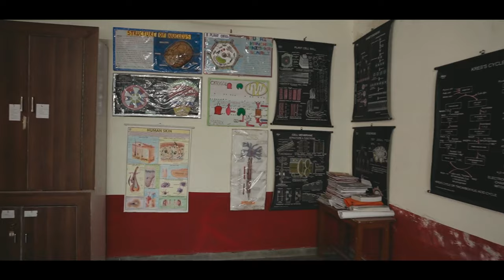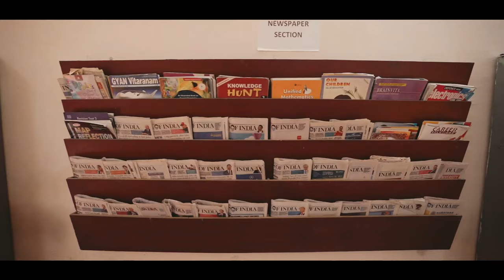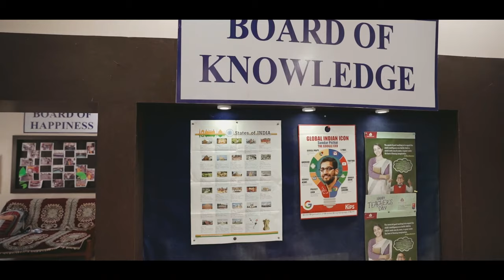Central Academy School|Jabalpur Campus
Welcome to Central Academy.
This short clip will cover a wide range of facilities available in our school.